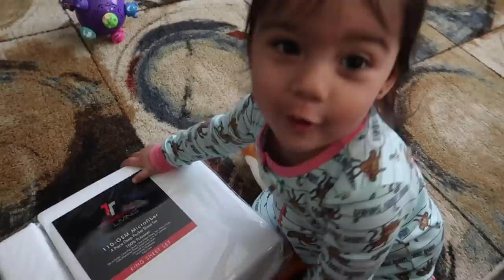Vlog: *May 11, 2018* ~Pound it Dad!~